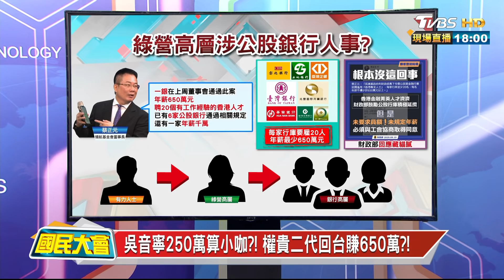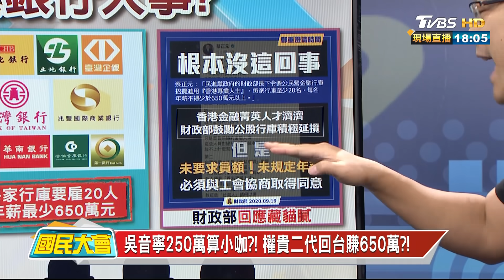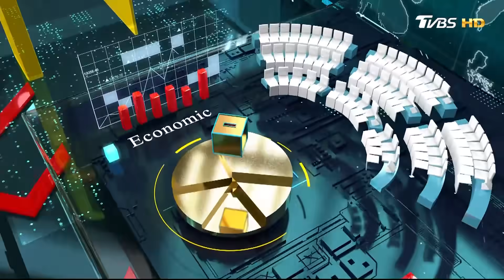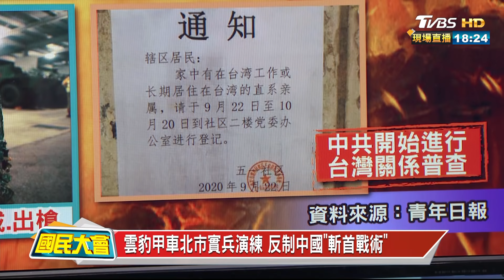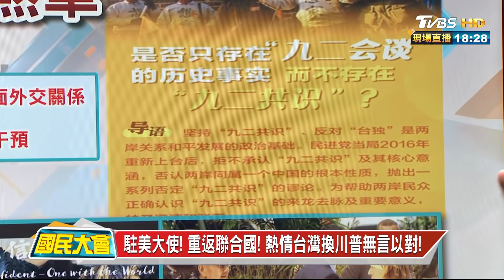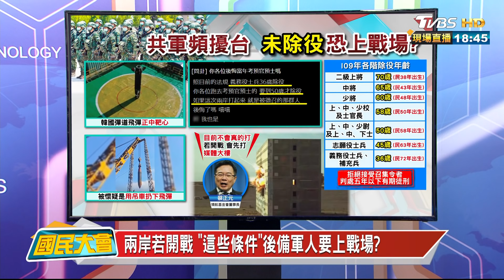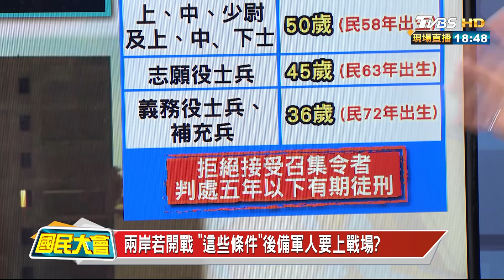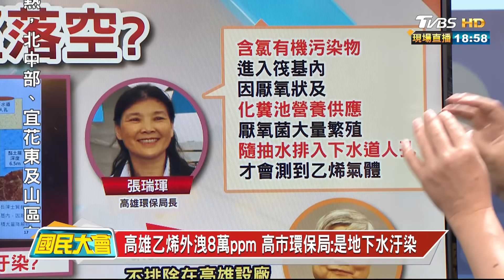陳其邁最新乙烯報告公布更嚇人？ 台積電為何不敢到高雄？ 國民大會 20200925 (完整版)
蔡正元爆料，公銀開黑店、開黑缺，讓有力人士小孩回台享千萬年薪!
同樣是台灣人才，薪水為什麼要差四五倍?! 只是因為他的爸爸媽媽在政壇比較有力嗎? 台灣公股銀行被爆料，每家行庫要找20位香港人或者有香港經驗的人，年薪650萬元!? 財政部說沒強制! 很多差不多資歷經驗的台灣人卻是一百多萬、頂多兩百萬，到底怎麼回事?

本日來賓:
康仁俊【資深媒體人】
蔡正元【領航基金會董事長】
李奇嶽【城市科大助理教授】